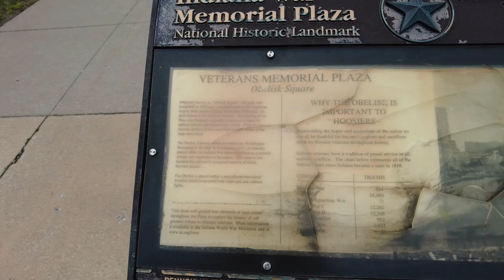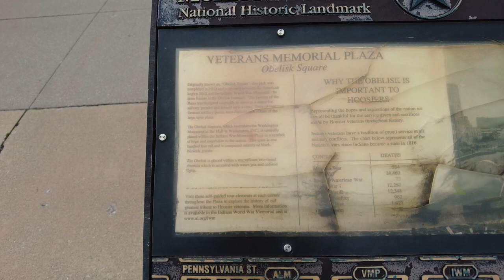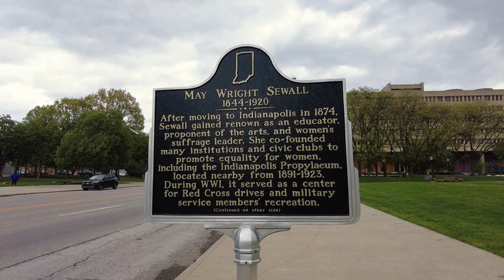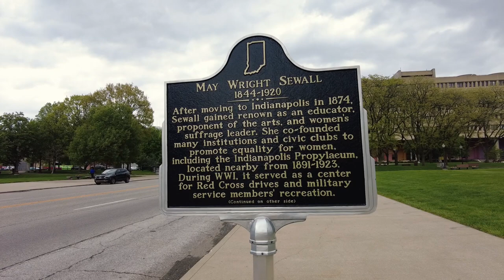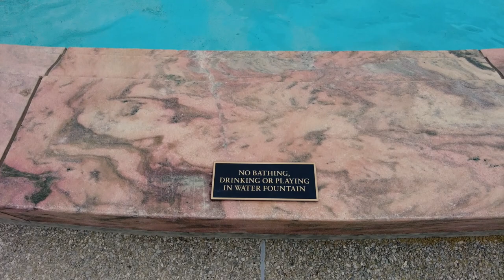Daily Dasboarding 162 | Veterans Memorial Plaza + Brutalist Building